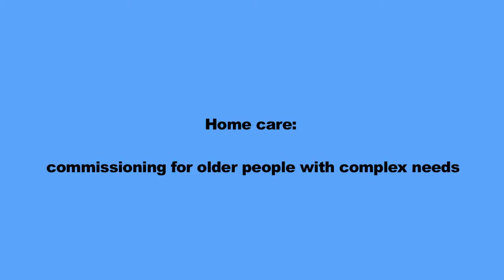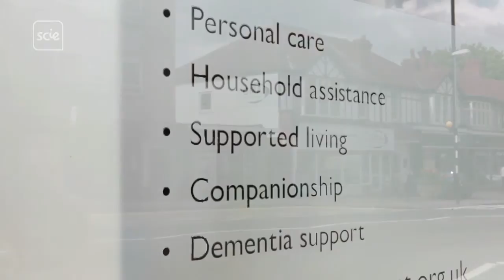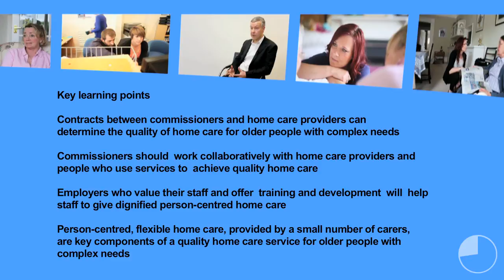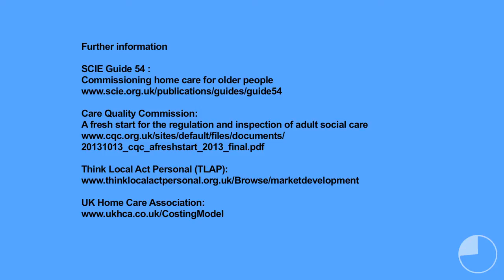Home care: commissioning for older people with complex needs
Key messages for practice
Contracts between commissioners and home care providers can determine the quality of home care for older people with complex needs.
Commissioners should work collaboratively with home care providers and people who use services to achieve quality home care.
Employers who value their staff and offer training and staff development will help staff to give dignified person-centred home care.
Person-centred, flexible home care, provided by a small number of carers, are key components of a quality home care service for older people with complex needs.
This film highlights the challenges of commissioning home care for older people. It shows examples of providing good-quality, person- centred home care for older people with complex needs. St Monica Trust's approach to high-quality, person-centred home care is built on the recruitment of the right staff and support, training and partnership working.

Who will find this useful?
Commissioners of home care for older people, commissioners of health care, care providers, carers, people who use services.